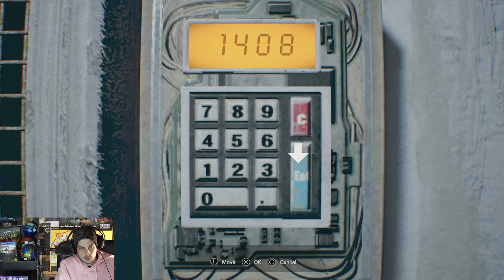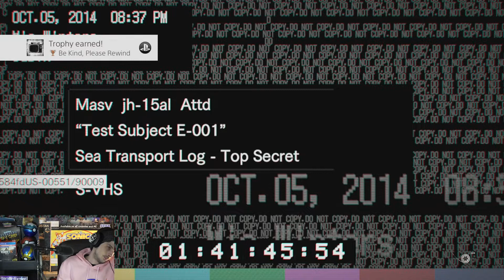WASTED CURES | Resident Evil 7 Biohazard | EP 7 | MrBenShow Horror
Welcome to the MrBenShow!! And welcome to a new episode of Resident Evil 7: Biohazard!!!